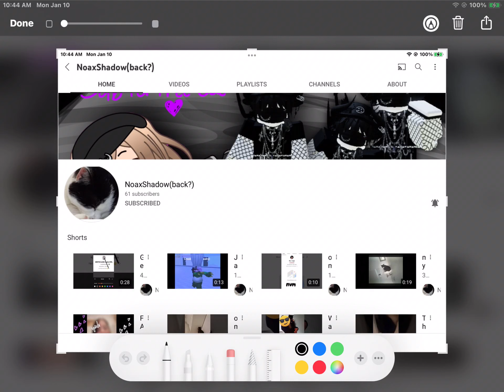Sub to noa✨😈